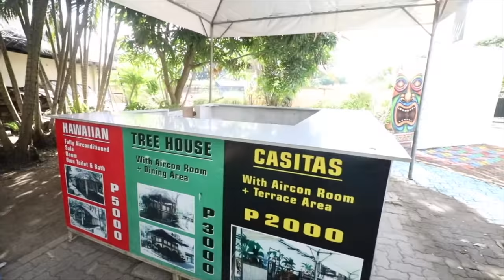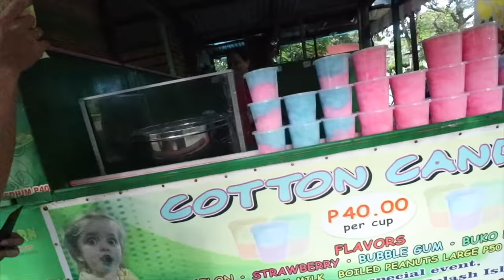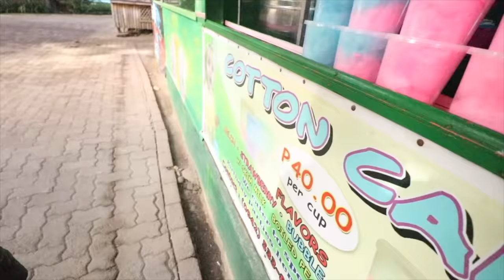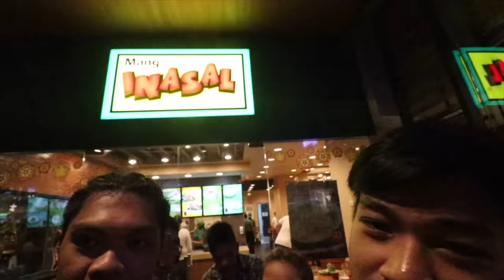BRUSKOBROS AT SPLASH ISLAND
Sobrang saya dito whoooooo! Ingget ang mga walang kaibigan hahahahahah! We love ittt!!!

Youtube Accounts: BruskoBros Dance Videos // jonahrenzjacob // Mc Jeremy Barrera // Mark Garry Pagaduan // Bryan Carlo Official // Gcent Goody // Russel BruskoBros // Glendon BruskoBros // bruskobros KING // Geniel Nones